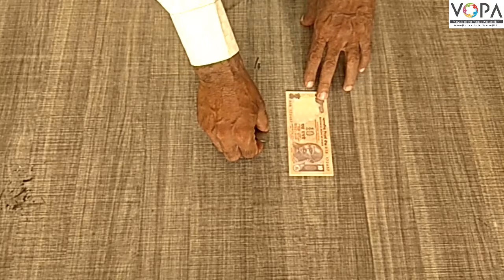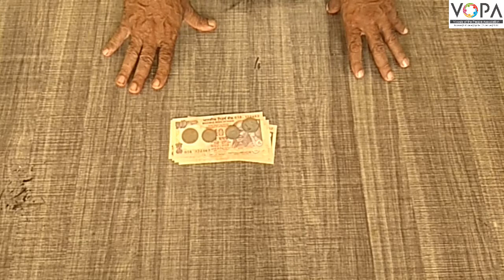२ री | गणित | पाठ ७ | गट करून मोजणी | V3 | V-School